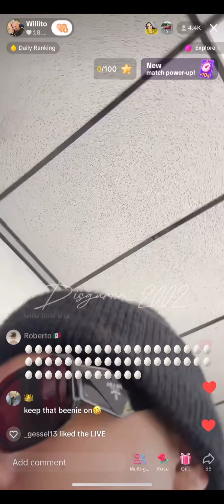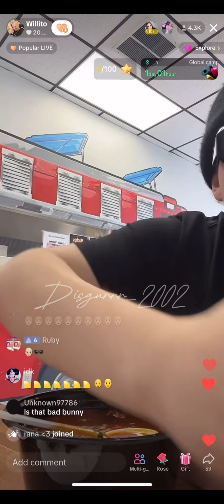Willito goes live/imitates Itati